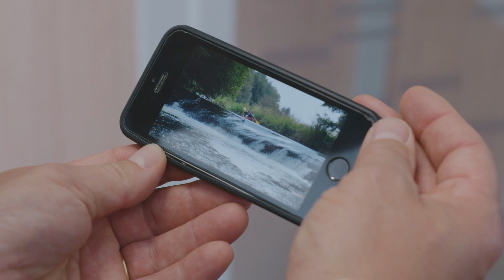Stéphane Torrent - Business Happiness à Val d'Europe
Stéphane Torrent, Responsable Régional AG2RLAMONDIALE
"Travailler dans un bel endroit génère du bien-être et donc de la performance"